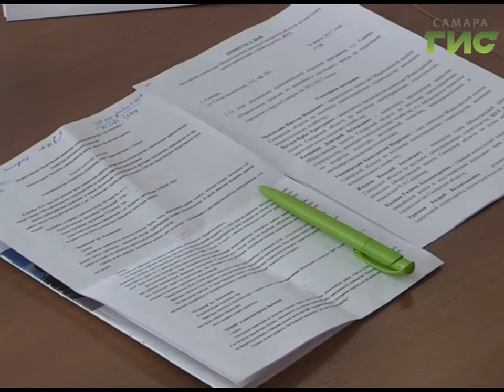Больше 700 квартир получат переселенцы из ветхого и аварийного жилья в Самаре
Больше 700 квартир получат переселенцы из ветхого и аварийного жилья в Самаре. Новое жилье обещают предоставить в начале сентября. Об этом стало известно на заседании Общественной палаты региона.